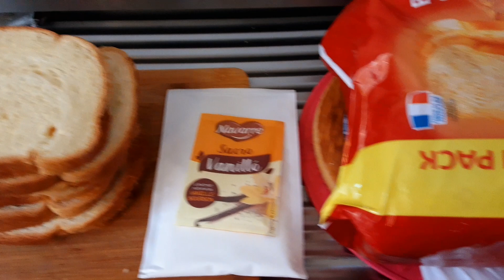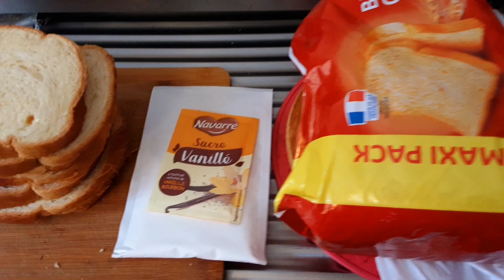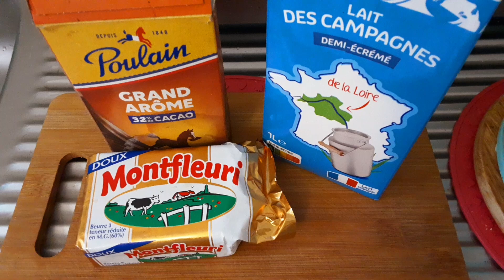🎄 ❄ Торт "Лесной Пень" 🪵 🍄 без выпечки и раскатки коржей. Новогодний Торт Пень/Gâteau Noël et Fêtes.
Торт со вкусом Наполеона, как из печенья Ушки. Торт без выпечки и раскатки коржей из сладкого тостового хлеба и заварного крема. Быстрый торт, тостовый хлеб 700 гр упаковка, заварной крем 500-600 гр, китайские свежие грибы. Сварить сироп из воды и сахара для пропитки хлеба 🍞. Хлеб раскатать немного скалкой и пропитать сиропом. Намазать заварным кремом, скручевать в рулет пристовляя по одному хлебному траншу. Сверху смазать кремом. Торт на время обматать пищевой плёнкой. Приготовить шоколадную глазурь. Растопить шоколад на водяной бане 50-100 гр, добавить сливочное масло 30-50 гр, молоко по желанию 1-2 ложки. Шоколадной глазурью покрыть боковые края торта. Приставить грибы, украсить.